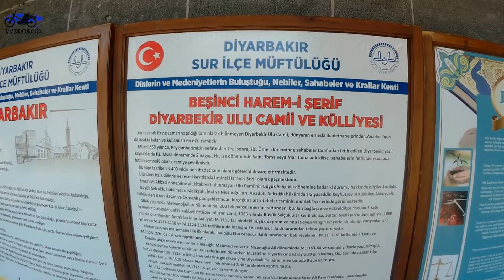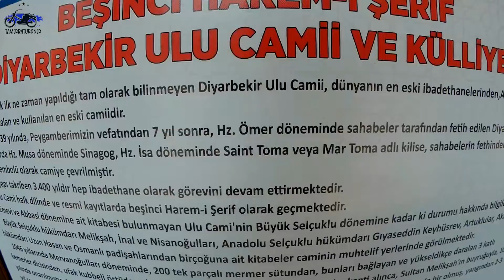Motosikletle Güneydoğu Anadolu | Diyarbakır Sur İçi -2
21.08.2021 Cumartesi. Diyarbakır Sur İçi' ndeki çarşıyı ve Ulu Camiyi  geziyoruz. İyi seyirler...

Motosiklet: 2018 Honda NC750x manuel
Lastikler: Michelin Road5
Kamera: Sjcam M20